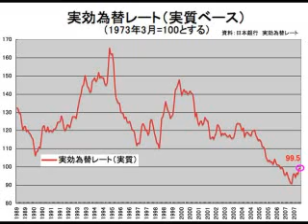FX&#12501;&#12521;&#12483;&#12471;&#12517;&#65288;1530&#65289; 3/25(&#28779;)